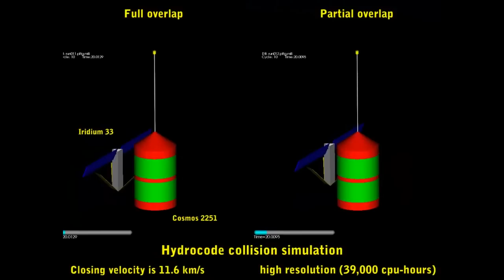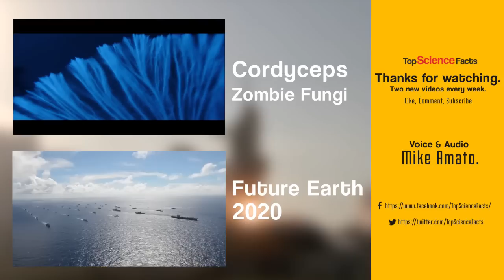Waste In Space - Our Space Junk Problem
Space Junk will is a massive problem! The debris that is collecting outside our atmosphere is due to the increasing number of sattelites and space flights that we carry out. Clean up operations haven't begun yet but future technology in the space industry should hopefully catch up with this debris problem!

With Thanks to our Video Sources:
NASA Archive
Dr Stuart Grey
Analytical Graphics, Inc.
Jose Francisco Salgado